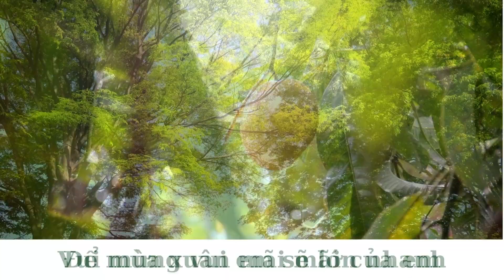EM YÊU CÂY XANH (Karaoke) | School Music Tramdi